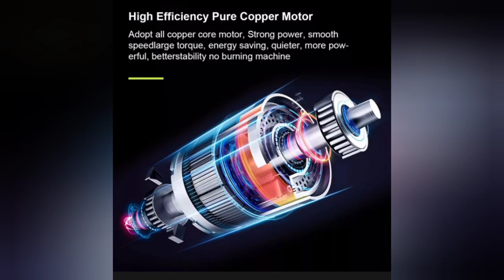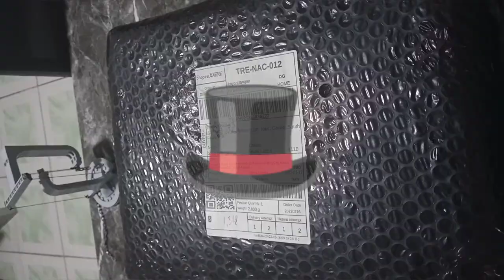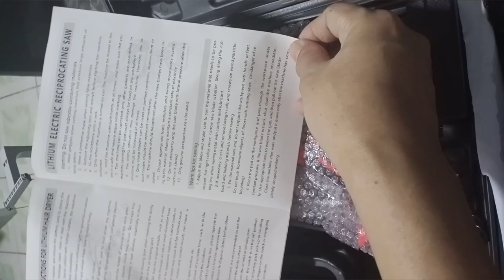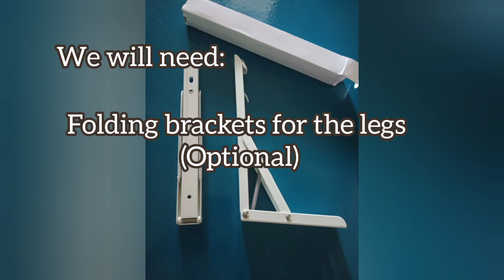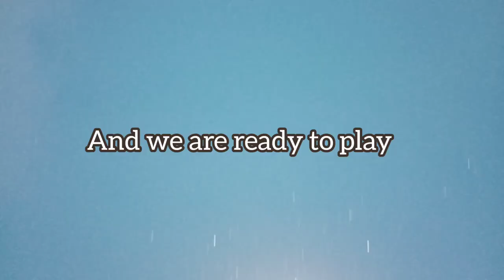DIY Pingpong table using cordless electric saw tabletennis diy reciprocatingsaw #(magicpencil)